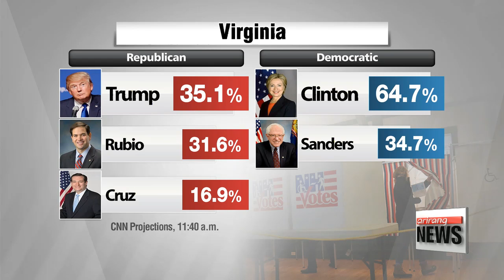Trump, Clinton notch big wins on Super Tuesday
美 '슈퍼화요일'
Now to the latest on U.S. presidential race...
The much anticipated Super Tuesday has arrived,... and voters across 12 states are flocking to the polls to cast their ballots.
The results are still coming in, but the big winners so far? Republican candidate Donald Trump and Democratic candidate Hilary Clinton.
Let's bring in our Han Da-eun at the News Center for more. Da-eun

Mark, there were no dramatic reversals.
As many had expected, Donald Trump and Hilary Clinton won big in primaries and caucuses across many of the 12 states up for grabs on this Super Tuesday.
We're still waiting for results from a few more states, but we can clearly see that Trump and Clinton are dominating the race.
According to CNN,... Trump, still riding high from his recent wins, is expected to pick up five states in total, in Alabama, Georgia, Massachusetts, Tennessee and Virginia while Clinton is set to take six states including Arkansas, Texas and four others.
Republican candidate Ted Cruz has won Oklahoma and Texas,... while Clinton's rival Bernie Sanders has taken Oklahoma and Vermont.
Taking a look at the numbers in some of the states.
CNN's projections at 11:40 a.m. Korea time:
In Georgia, Trump won nearly 42-percent of the vote... and Clinton 72 percent, knocking out Sanders by big margin.
In Virginia, Trump won 35-percent and Clinton nearly 65-percent.
In Oklahoma, Cruz took the state with nearly 35-percent of the vote and Sanders beat Clinton with 52-percent of the vote.
Clinton, speaking to supporters in Florida just about an hour ago,... said America must break down barriers, stressing unity in clear opposition to Trump's hard-line immigration plan.
Donald Trump, speaking soon afterward, offered starkly different views of the country in his remarks.
Tump's Super Tuesday win is expected to intensify rising concerns among some Republicans in the party... who are openly refusing to support him, with some even saying they will withdraw from the party if he becomes the nominee.